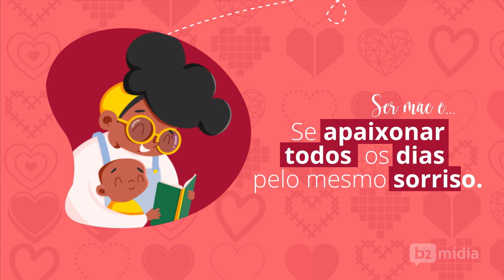Animação | Dia das Mães